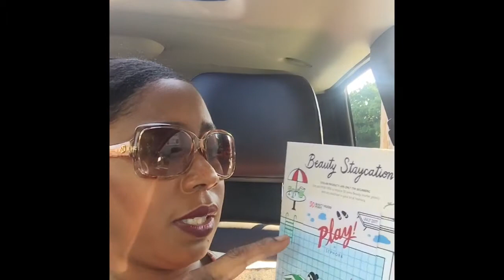Unboxing July 2017 PLAY! by Sephora! | BEST ONE YET!!!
More mail, more unboxings!  Today I wanted to share what I got in this month's Sephora Play box. Check it out in HD for better quality viewing.

Are you subbed to a subscription service?? Which is your favorite??

Sephora Play

KEEPING IT 100
I honestly wasn't going to upload this video but in an effort to stop trying to be so "perfect" I'd rather be consistent because I truly love coming to you guys to share and talk about all things beauty with you!
So if you're actually reading this, viewing this video, giving it a thumbs up, whatever part you play in the Kay's Ways community just know I truly appreciate YOU!

Oh and one last thing, after recording this Tuesday, I learned I'm supposed to rotate the phone so next car vlog will be full size screen LOL.

I always appreciate any & all brands, products, services, etc. that are sent to my for free/ press samples but please know that I will always continue to share my 100% honest opinions on all items & topics featured on KaysWays. - We don't call it Kay's Ways for nothing!

PLEASE HELP ME CONTINUE TO MAKE THESE VIDEOS BY SIMPLY LIKING AND SHARING WITH A FRIEND!

SIGN UP on KaysWays.com and receive your FREE guide "How To Build a Hair Regimen"

SHOPPING ONLINE??? YOU BETTER GET SOME MONEY BACK.  Ebates is the way to go!

💜💜RECENT UPLOADS YOU MAY HAVE MISSED 💜💜